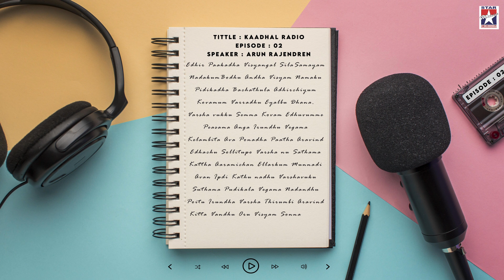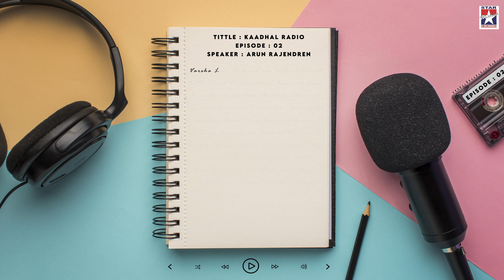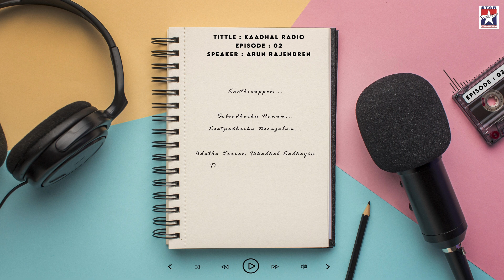Kaadhal Radio - Episode 2 | Tamil True Love Story | Podcast | Tamil Music Video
Tune into Kadhal Radio on every Friday at 7 PM at Tamil Music Video for Impressive Love Story Experiences.

Kadhal Radio  Episode - 2

Story Writer : Hari Krishnan P
Episode Writers: Arunrajendren ,Aajay V Raam,
Kadhal Radio Theme: Semma Bass
Voice over: Arun Rajendren
Editing: Ranjith. R